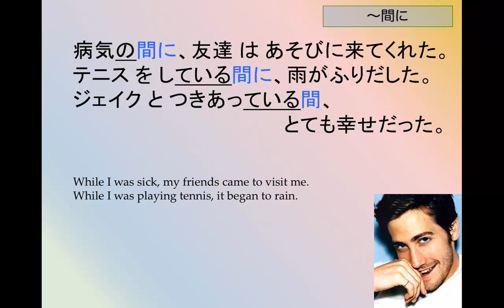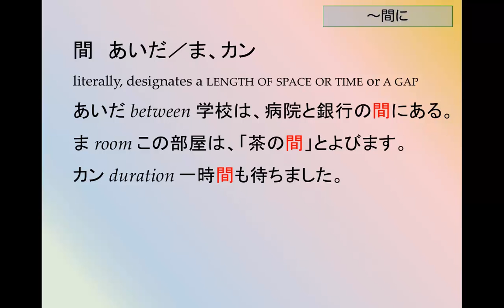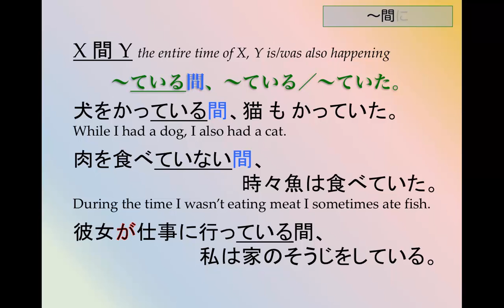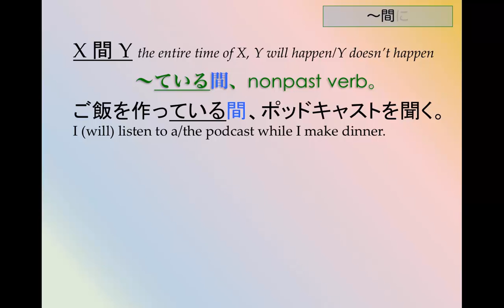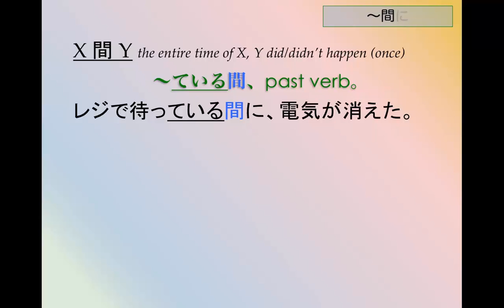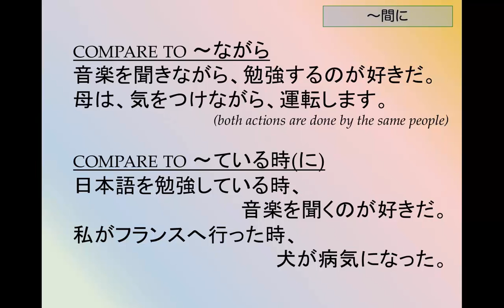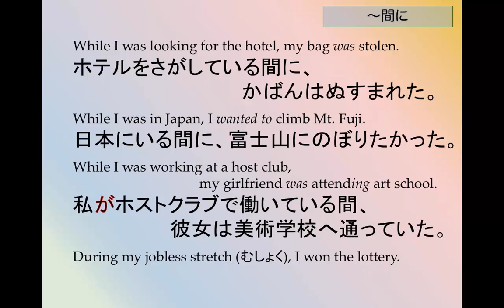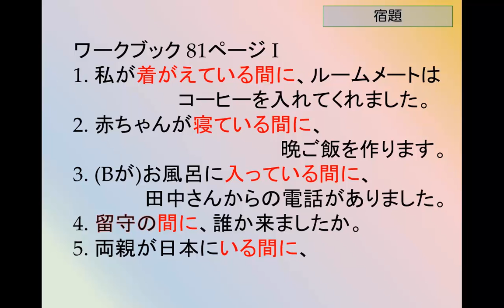202 〜間に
A間B indicates that B happens/happened while A happened. A can be a time-indicating noun or a phrase in the 〜ている form